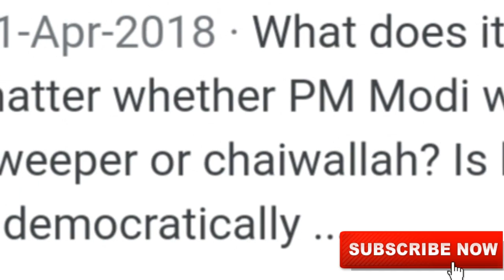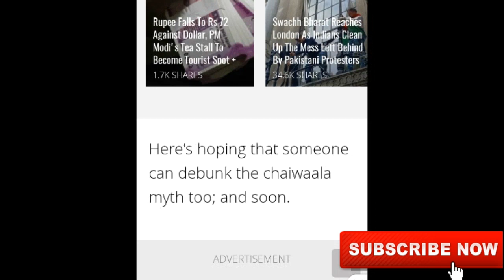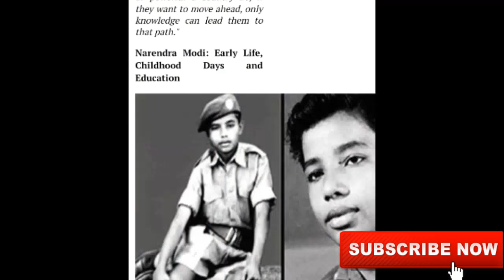chaiwalamodi modi chai wala ya sweeper, modi life's facts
modi chaiwala tha siasat mai anay se pehly,ya sweeper, iss video mai btaya gya hai,modi ki history ,wo pehly kya kya karta tha kasay siasat mai aaya,Jodi kis party k sath kam karta tha ,kasay us ne growth ki k kami kameen se India ka leader aur phr PM ban gya aur ab Kashmir mai bi hakumat I khwab daikh raha hai,